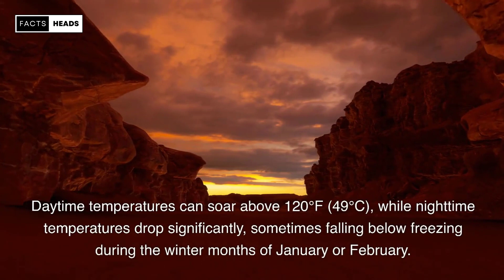Who Lives in The Sahara Desert | Facts Heads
Despite its harsh climate, the Sahara Desert is home to over 100 reptiles, 70 mammals, and 90 birds.
Spanning approximately 3,320,000 square miles (8,600,000 square kilometers) across Northern Africa, the Sahara Desert is the world's largest hot desert.
This vast region includes parts of Libya, Niger, Sudan, Algeria, Mali, Morocco, Chad, Egypt, Mauritania, and Tunisia.
The Sahara features impressive dunes, sand seas, stony plateaus, and lush oases, creating a diverse landscape.